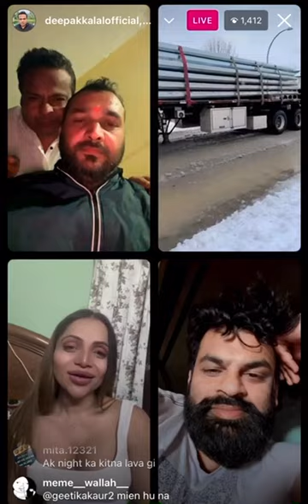Deepak kalal aur Sonia Arora ki khatarnak wali roasting Part 1